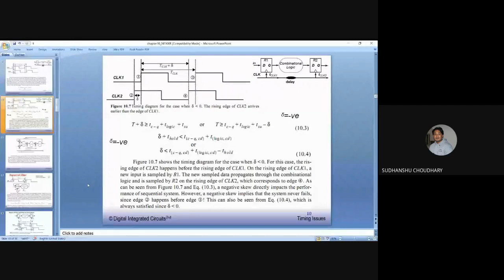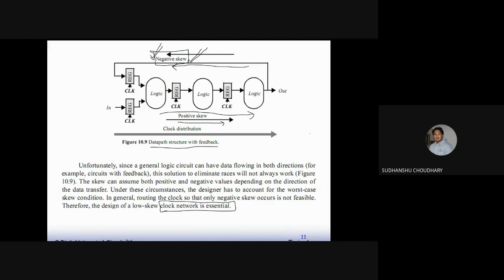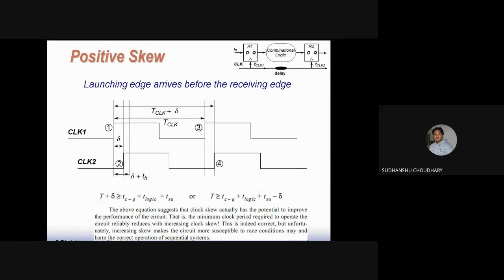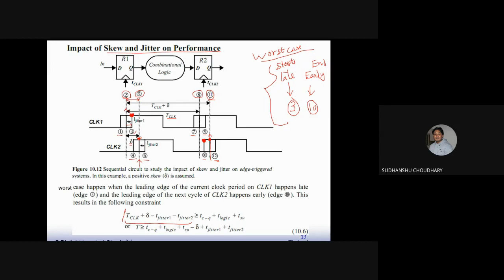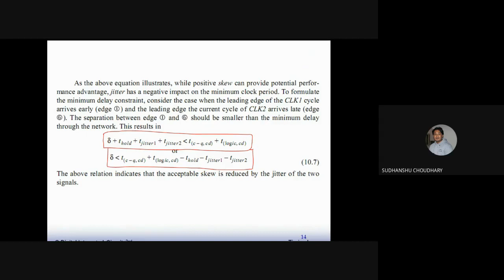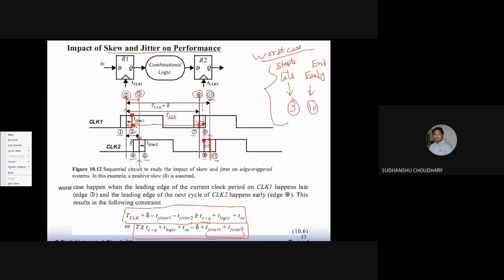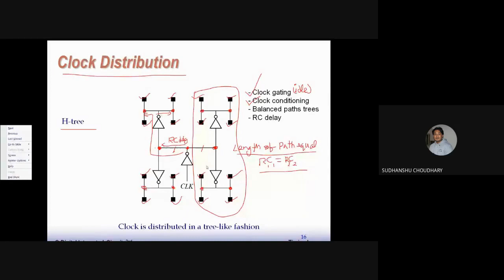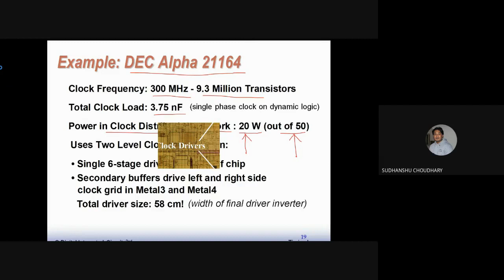Lecture-28: (Positive and Negative Skew, Jitter, and their effect on Clock Freq) Digital IC Design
Lecture-28: (Positive and Negative Skew, Jitter, and their effect on Clock Freq) Digital IC Design course for M.Tech VLSI and ESD at NITKKR